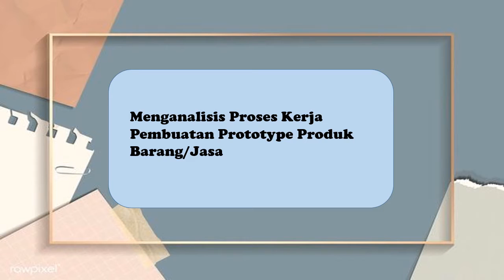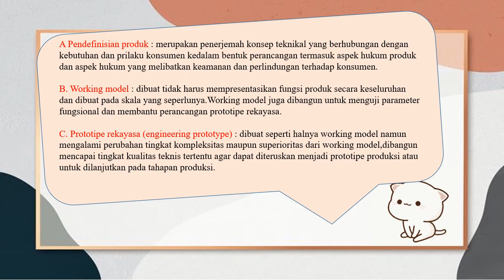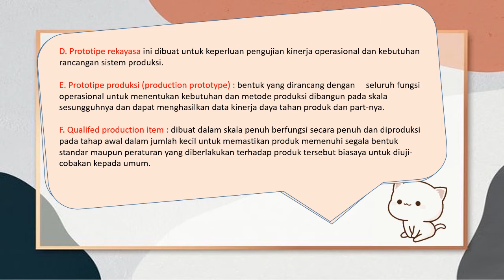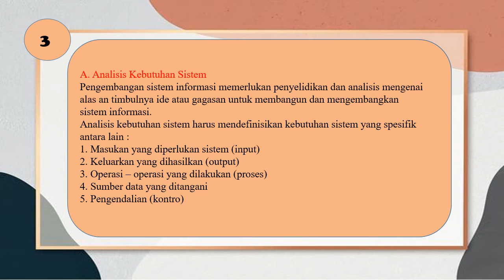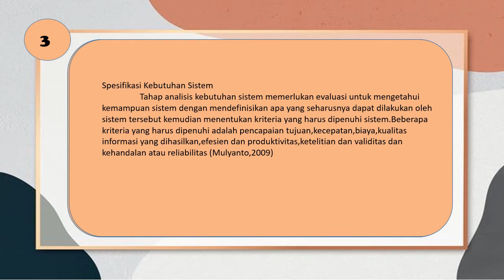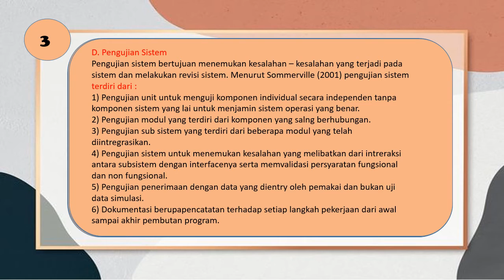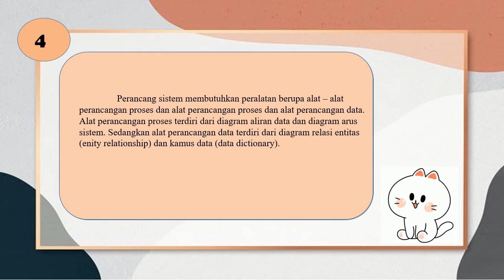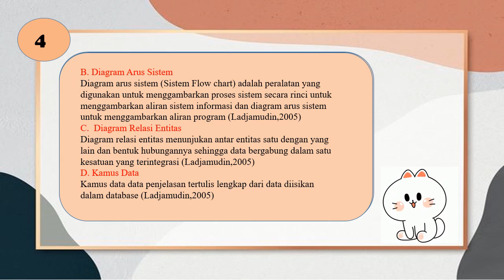Tugas PKK - Menganalisis Proses Kerja Pembuatan Prototype Produk Barang/ Jasa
Nama : Dwi Tia Anggreny
No : 06
Kelas : XI Multimedia 3